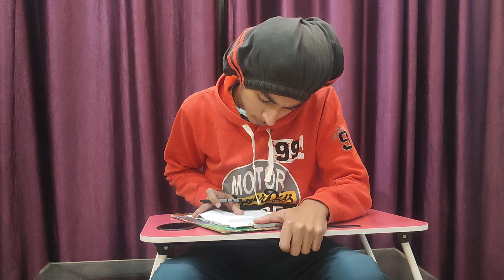Girls Vs Boys In Exams✍️ | Comedy Video | Result Reaction| Prince Khatri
girls vs boys attitude tiktok
girls vs boys attitude
girls vs boys driving
girls vs boys memes reaction
girls vs boys pain
girls vs boys funny video
girls vs boys sigma rule
boys attitude status
boys versus girls
boys versus girls car
girls like you
girls
girls with autism and boys with autism
girls cosplay vs boys cosplay
girls dream vs boys dream
boys vs girls singing battle gacha life

Thanks❤😘